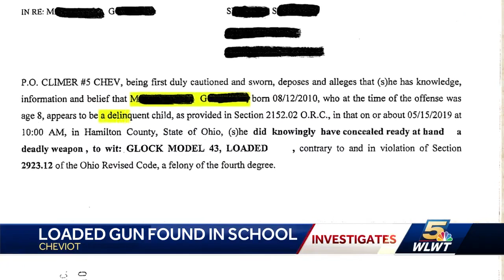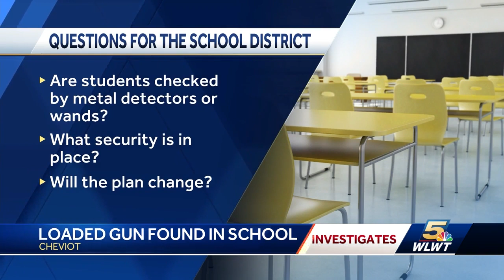Police think 8-year-old knew gun he took to school was stolen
Police said they have no idea where an 8-year-old got a loaded gun that he brought into the Cheviot Elementary School May 15.